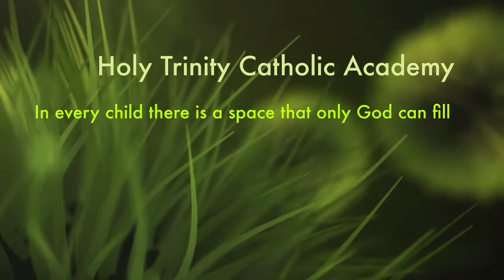WORD OF THE WEEK: HEALING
This week's Word of the Week is Healing. It has been created by the children from Year 1/2E.